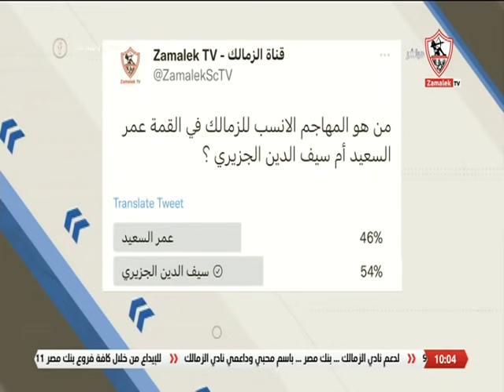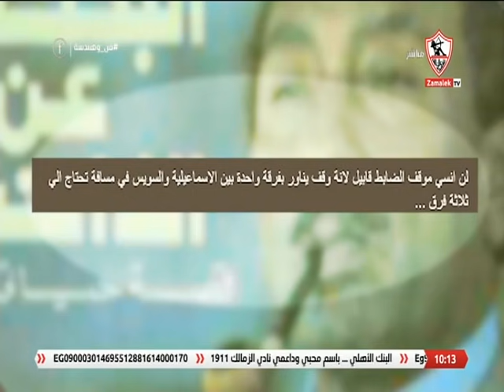فن وهندسة - حلقة الخميس مع (محمد خليفة وأحمد عطا) 4/11/2021 - الحلقة كاملة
"برنامج فن_وهندسة من تقديم أحمد_عطا محمد_خليفة , ويناول البرنامج مناقشة الأحداث الرياضية المحلية والعالمية, بالاضافة الى استضافة كبار نجوم ورموز كرة القدم, يذاع يومي الخميس والجمعة في تمام الساعة التاسعة مساءاً.